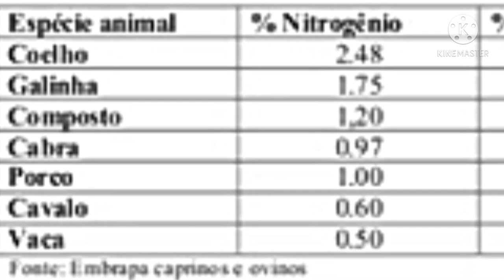Descobri o melhor Adubo Orgânico de todos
Assista também !

Nesse vídeo eu mostro como Descobri o melhor Adubo Orgânico de todos,e também mostro de como as plantas precisam de nutrientes como: Nitrogênio, Fósforo e potássio.Ensino como fazer Adubo Orgânico com resto de alimentos e também com esterco de animais,como:esterco de vaca,esterco de galinha,esterco de cabra,esterco de coelho,entre outros.Procuro sempre incentivar as pessoas a fazer um Adubo Orgânico caseiro para ter alimentos saudáveis.